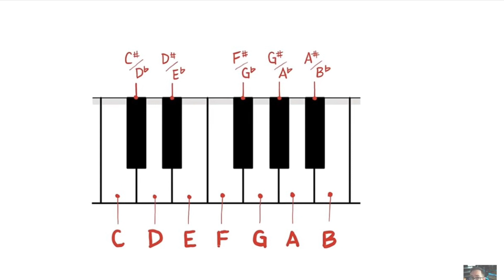84-20 Life without KOLE is Icecold